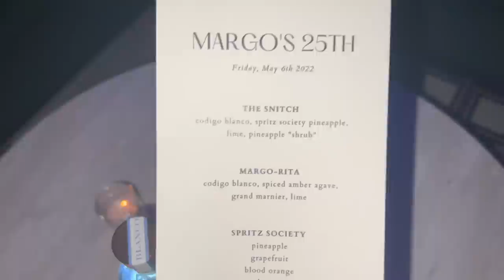BIRTHDAY VLOG!! // CLAUDIA'S MSG SHOW, MY BIRTHDAY AND BIRTHDAY PARTY, THE BENDER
Hi guys! Best birthday ever and i'm so glad i could take you guys along with me. Love y'all!